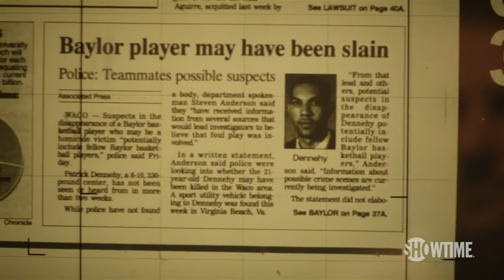Baylor basketball murder documentary to premiere on Showtime